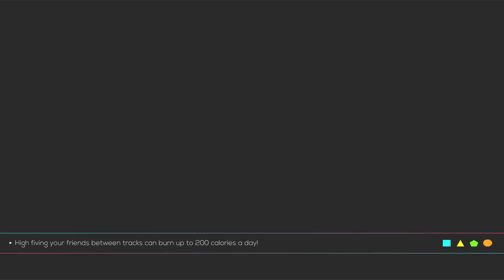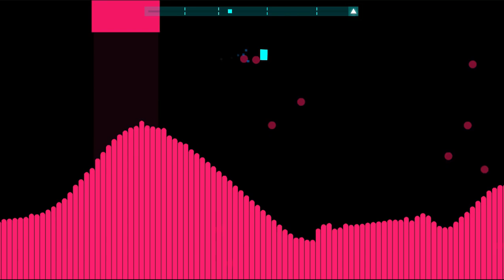Just Shapes and Beats - Island + Volcano walkthrough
0:43 - The Art Of War by Chipzel
3:26 - Termination Shock by Sabrepulse
6:35 - Sevcon by Big Giant Circles
9:10 - Cascade by Kubbi
12:00 - I'm Being Reelistic by Omnitica
13:20 - Barracuda by Noisestorm
15:56 - Dubwoofer Substep by Omnitica
19:39 - Cheat Codes by Nitro Fun
22:21 - Clash by Trip40
27:06 - Lycanthropy by Cardi